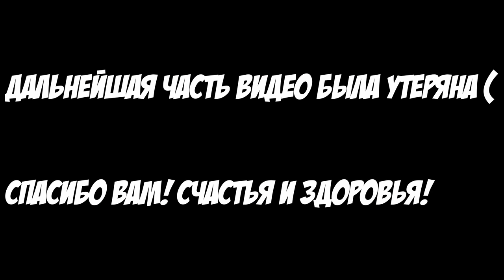ВЫЗОВ ЧТО В МОИХ РУКАХ | WHAT'S IN MY HANDS CHALLENGE PashaNastya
Что в руках определить не сложно ) жаль потеряли половину самого смешного материала (